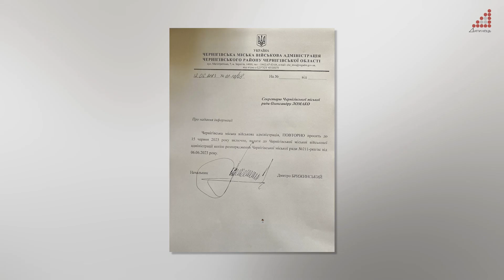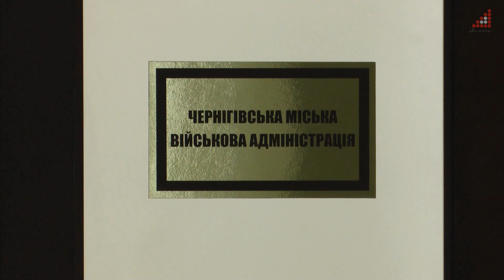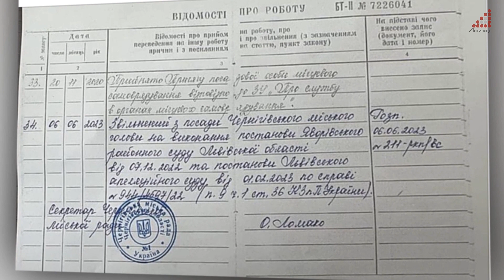Ломако про запит Брижинського надати розпорядження про звільнення Атрошенка